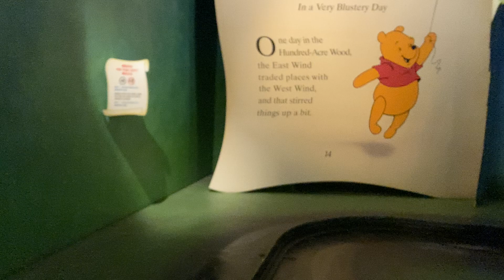小熊維尼歷險之旅｜迪士尼幻想世界｜Winnie The Pooh❤️|重溫